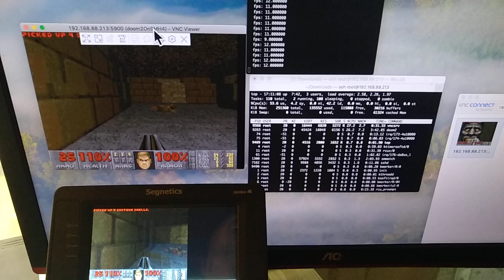Doom2 на SMH4 через VNC 12 FPS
Демонстрация работы VNC сервера, на базе библиотеки libvncserver, по заказу компании Segnetics

Занимаюсь разработкой для встроенных систем, систем веб-диспетчеризации, автоматизации, передачи хранения и обработки данных, разрабатываю десктопное-кроссплатформенное и серверное ПО.